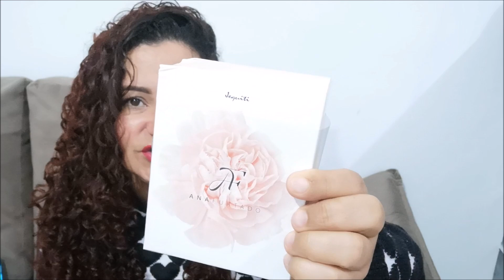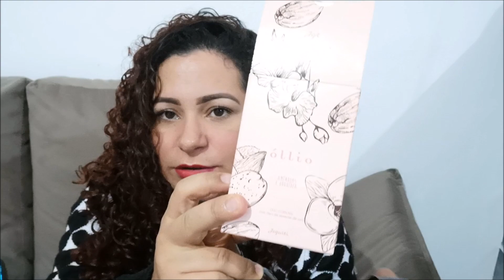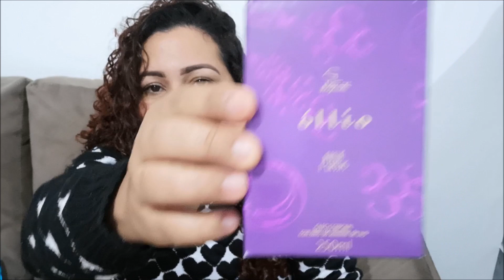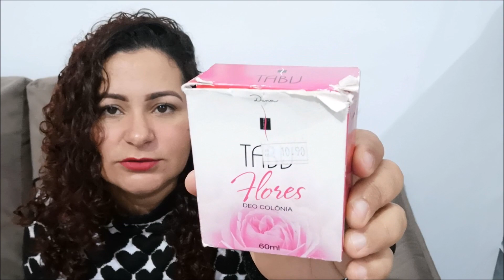COMPRINHAS NA JEQUITI, TABU E LOCCITANE!!